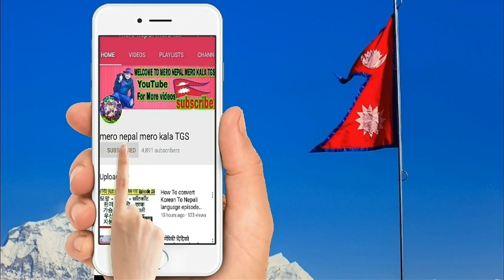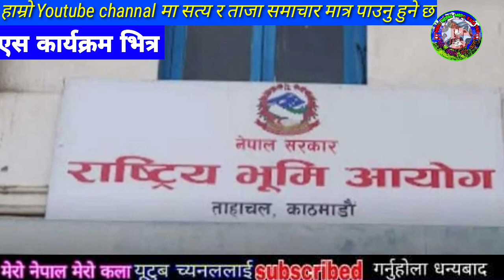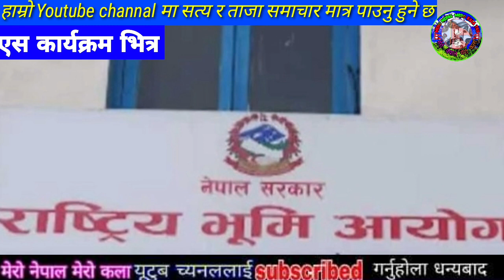हे भगवान Breaking news samachar,today nepali khabar,rabi lamichhane,sagar,Sandeep lamichhne